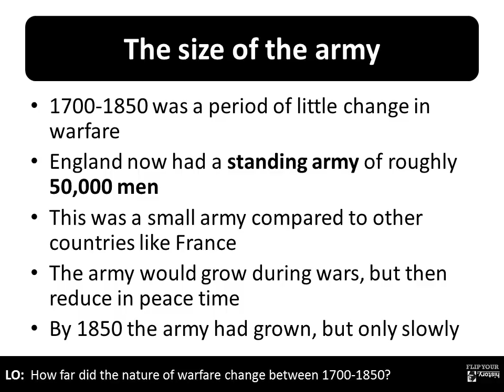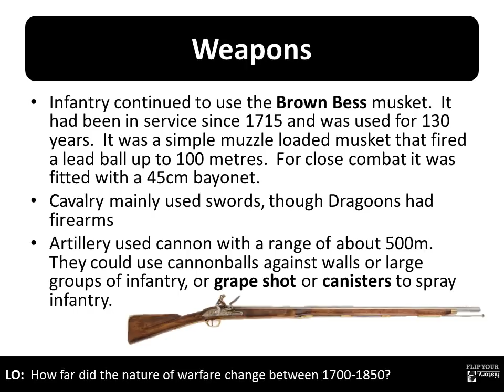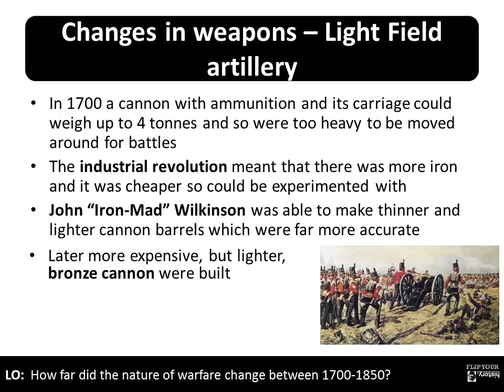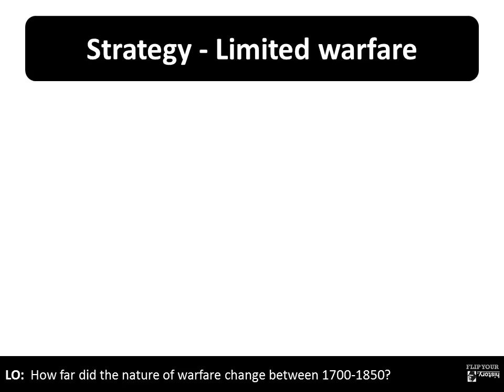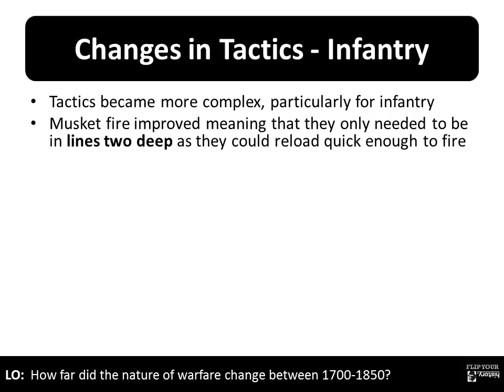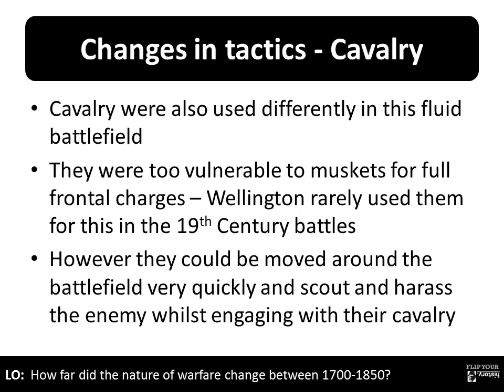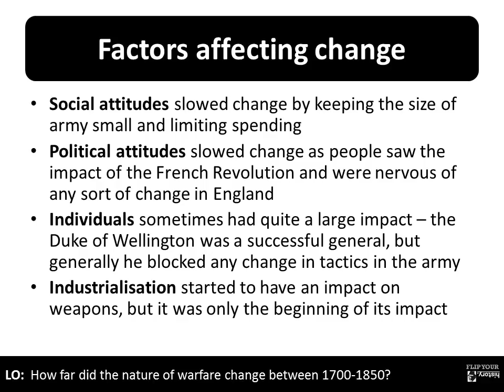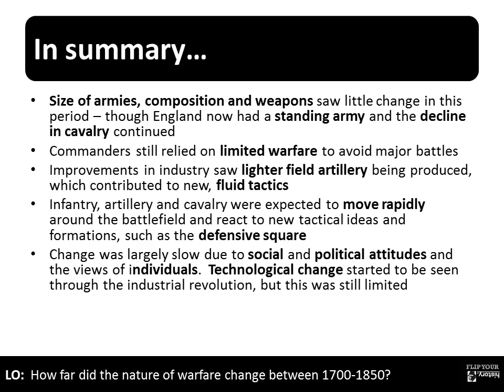6 How did the the Nature of warfare change 1700-1850?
Narrated PowerPoint for Edexcel Unit 1 detailing the major changes in how battles were fought between 1700 and 1850